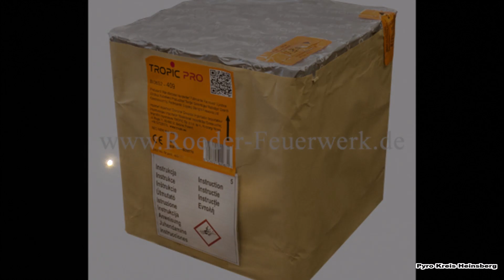Tropic - BI36S6-560 (Kat 3 oder F3)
Hier eine Kat 3 bzw F3 Batterie von Tropic mit sehr schönem Effekt wie ich finde.

Hier die Daten:
Kaliber - 30mm
Kategorie - F3 (Für Schein-Inhaber)
Film Entfernung - ca 35m
Meine Bewertung